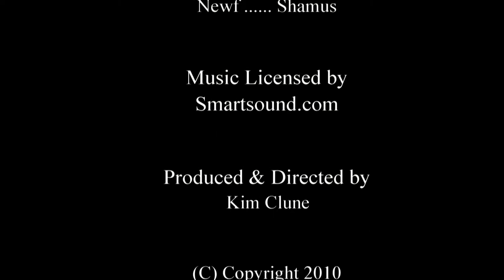The Sunday Morning (Toilet) Paper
- The cats and dogs had a terrific time "reading" the Sunday Morning (Toilet) Paper.